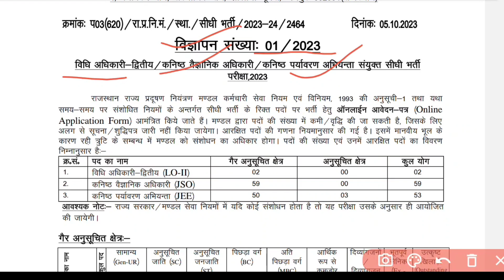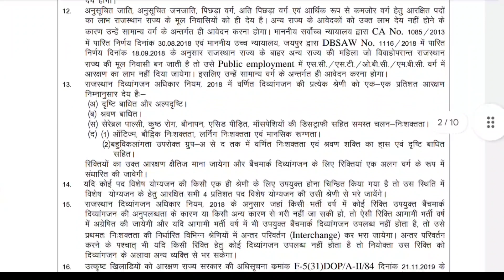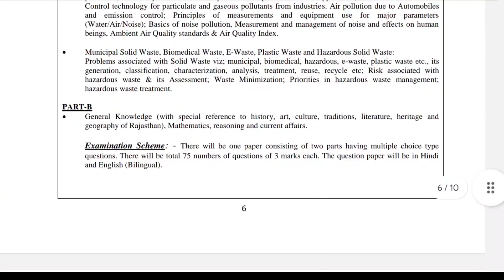new vacancy 2023, Junior Legal Officer Recruitment 2023, new govt job vacancy 2023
Law Officer, Junior Scientific Officer, Junior Environment Engineer Recruitment 2023
Law Officer :- Must be a Law Graduate from a University established by law in India or its equivalent and with 3 years proficiency degree course

Junior Scientific Officer :- First class MSc/MS in any branch of Chemistry and Soil Science or Environmental Science or Microbiology or its equivalent recognized foreign qualification after B.Sc. in any discipline of Science from a University established by law in India.

Junior Environment Engineer :- M.Tech/M.E degree in Environmental Engineering after B.Tech. Degree in Biotechnology and Chemical or Civil or Mining or Environmental and Textile Engineering from an established University in India or equivalent foreign qualification recognized as first class or Must have B.Tech. Degree in any of the above branches of Engineering from an established University in India or a recognized foreign qualification equivalent thereto.